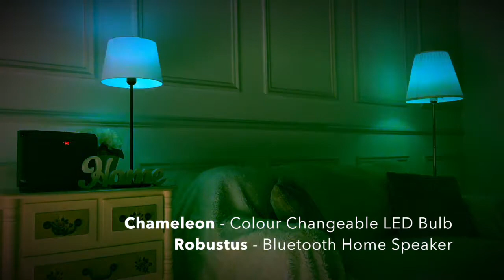Chameleon & Robustus Combo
Short action demo of two wireless Chameleon LED light bulbs displaying a funky light-show when synced through a wireless Robustus home speakers.